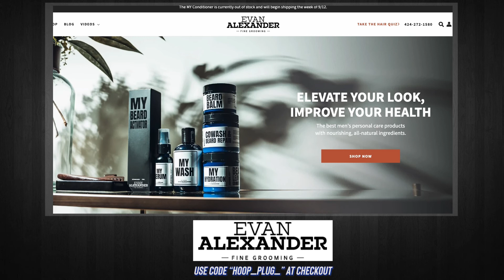NBA Tiers | Ranking Every Team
Tyler and Firas break down pre-season rankings, the Victor Wembanyama hype, and more!